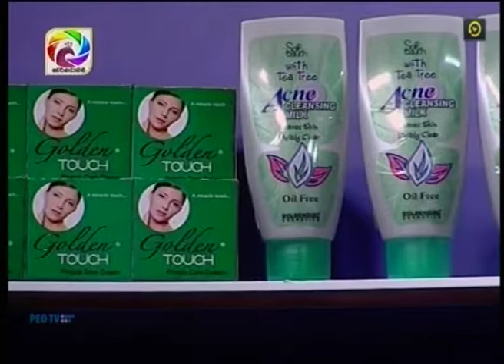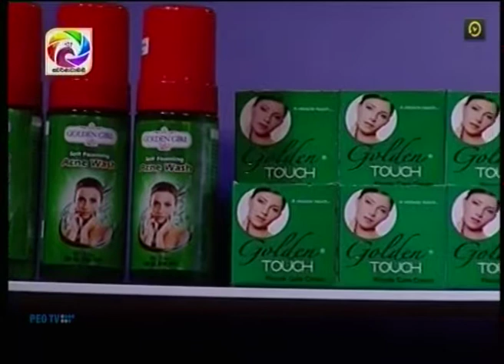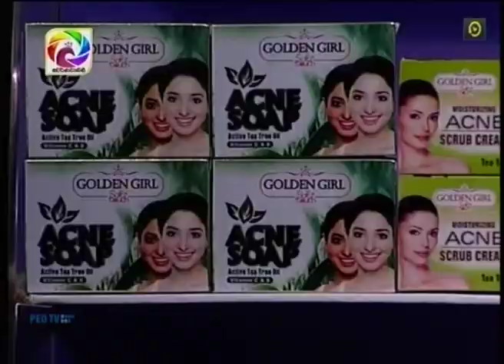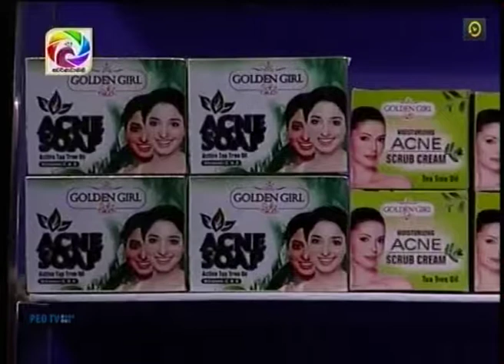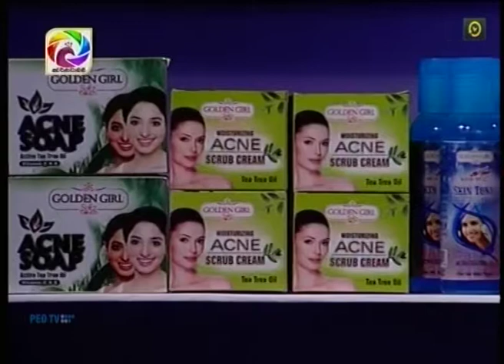golden touch & golden girl products - ja beauty care 2018 May 9 swarnavahini